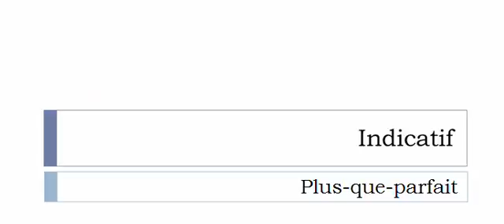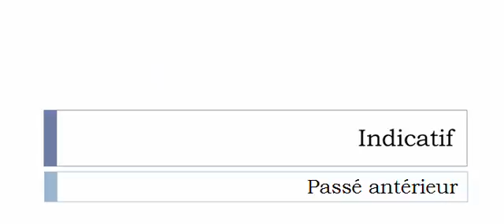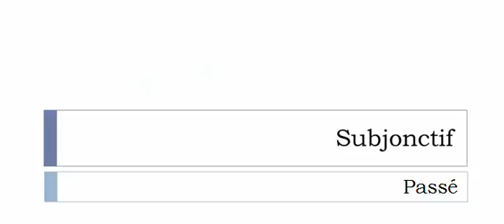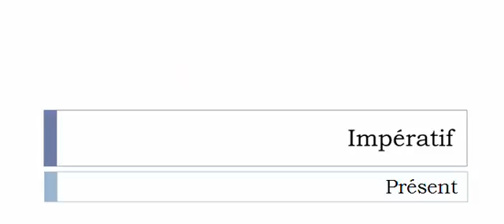French conjugation = Démerder